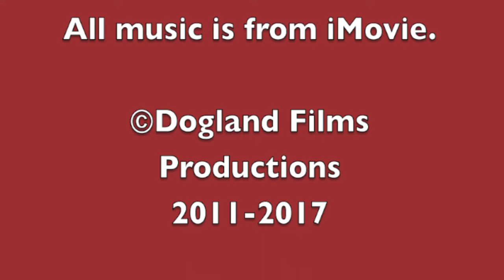Simontive 5 Episode 63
Dogland faces an invasion in Simon's Island. How will Simon and his friends react? Find out here.